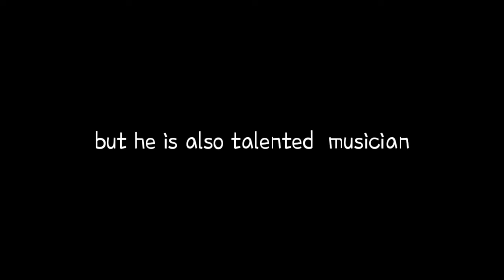Sabah Historical Figure Playing a Violin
Tun Mustapha not only a great leader but also a great musician.

- One of the Founding Fathers of Malaysia Federation
- First Govenor of Sabah
- Third Chief Minister of Sabah
- Founder of Political Party of United Sabah National Organization (USNO)
- First President of USNO Party
- First President of Sabah UMNO Party
- Founder of Sabah Foundation
- Change the Capital State name of Sabah, Jesselton to Kota Kinabalu.